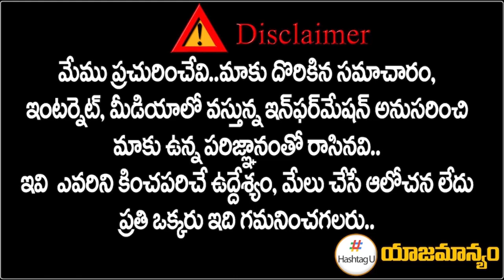Congress Leader Kotla Srinivas Reaction on Marri Shashidhar Reddy Resignation | T Congress| HashtagU